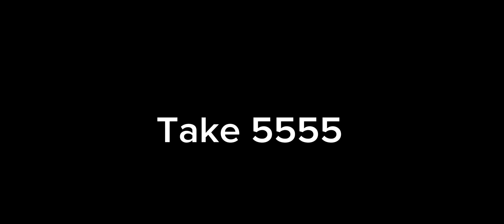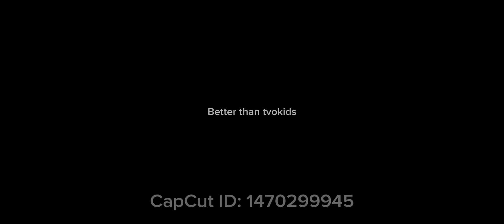20th century fox logo bloopers episode 1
New show so far.